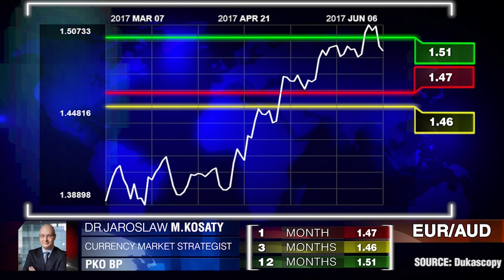欧元/澳元货币对预测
预计，欧洲央行将会维持宽松的货币政策立场，相应地，未来数个月时段内，欧元兑其它主要货币的汇价会走低。亚拉斯拉夫·科萨特博士，PKO BP。